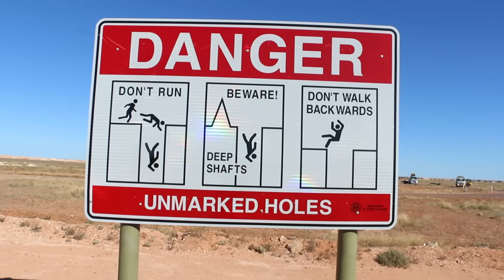How to MINE OPAL gems in the OUTBACK - Smarter Every Day 164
Thank you to Science Alert for arranging my travel!

The majority of the world's opal gemstones used for jewelry comes from Coober Pedy Australia:

Opal can be created by plants!

GET STUFF SECTION:

💎 Opal Necklace
❓Mystery Item (just for fun)

Warm Regards,

Destin